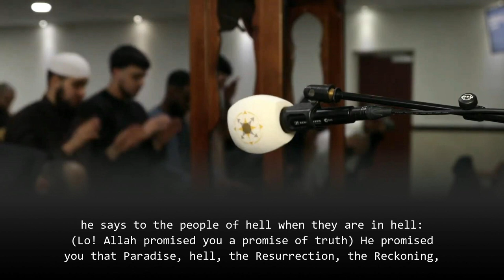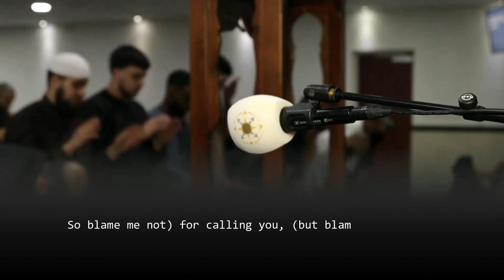But I had no authority over you - Abdesslem Belyazid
Surah Ibrahim (22-27) - Abdesslem Belyazid